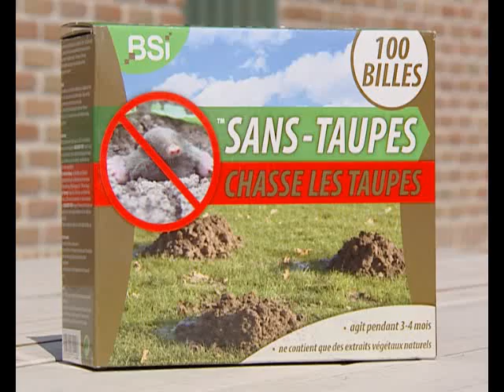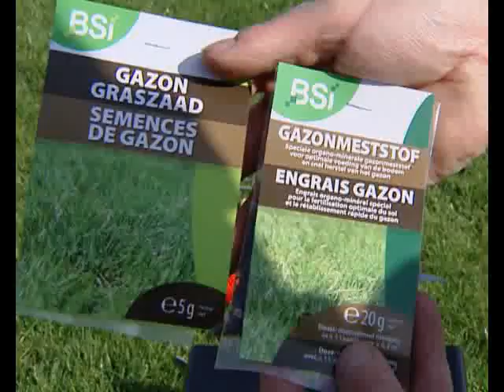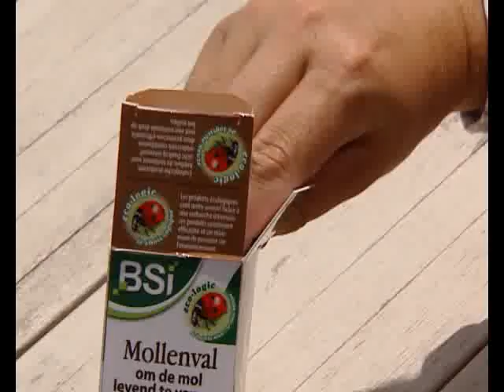Piege à taupes : Tuer les taupes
En vente sur Jardindeco.com.
Vous avez des problemes de taupes dans votre jardin ? Rassurez vous, Jardindeco.com en collaboration avec la societe BSI vous apporte "La" Solution. Piège ou répulsif, toutes les solutions pour les taupes sont sur Jardindeco.com